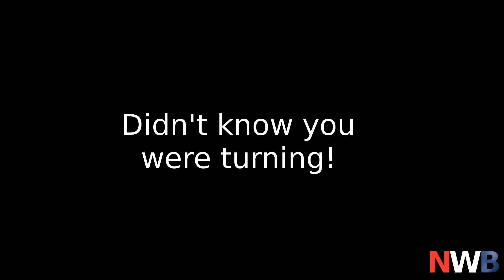City Drive #21 - Drag race! Toyota Avensis vs Yamaha FZ1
- Didn't know lorry was turning -
- SUV BMW X3 in a hurry -
- Awesome roundabout pull-out -
- Inching VW -
- Issue with Oslo tram -
- Stop light drag race Toyota Avensis vs Yamaha FZ1 -

City Drive is a series with clips from traffic in Norway, mostly in and around Oslo.

On my Facebook page, you'll get updates on motorcycle/motovlogger meetups in Norway, pics and other two-wheeler stuff.